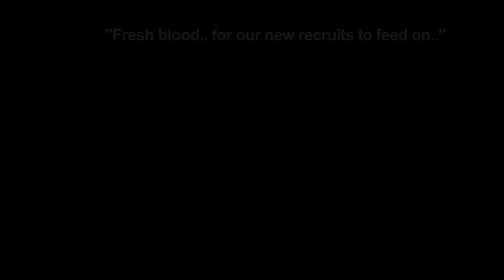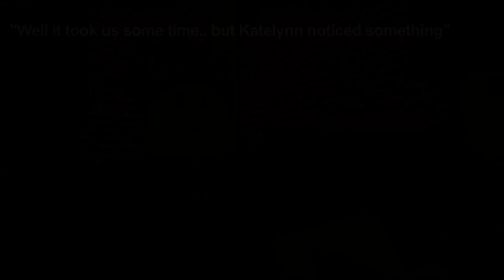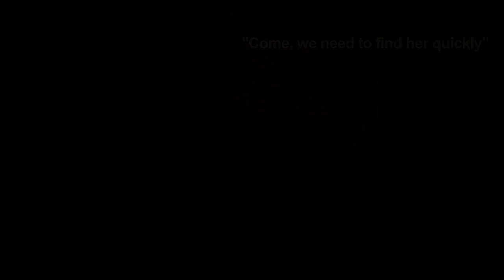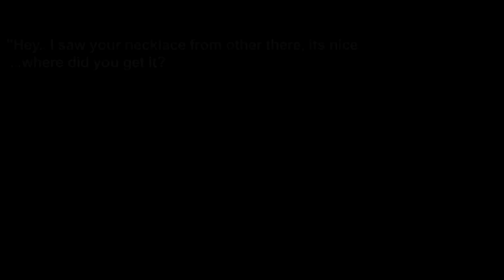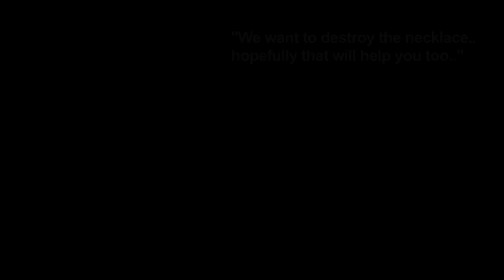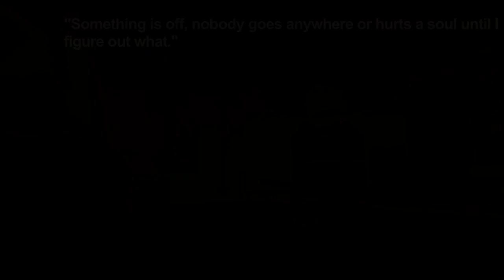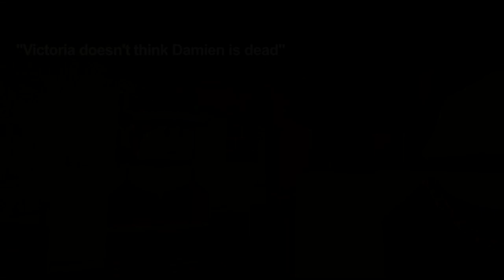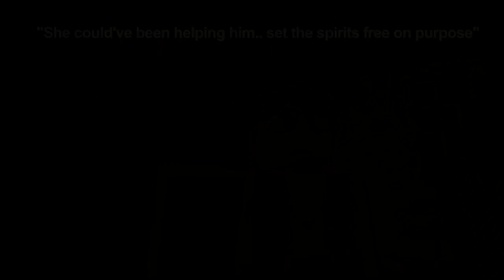MONSTERS - Vampire Roblox Series - Season 2 Episode 7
Helllooooo,

Here is the next episode of MONSTERS!!! I can't wait to keep working on this series! Sadly I haven't much time to make videos recently but I have lots of plans for the finale of monsters and the future of this channel. I can't wait to share it with you guys

Thank you for all you support and being so patient!

- Holly

*SPOILERS*

Victoria, Clara and Adeline join the clan, but will they bite? Victoria has her suspicions that Damien may still be alive and wants answers. Meanwhile Cheddar and the others find a cursed necklace that may appease the angry spirit and close the rift for good.